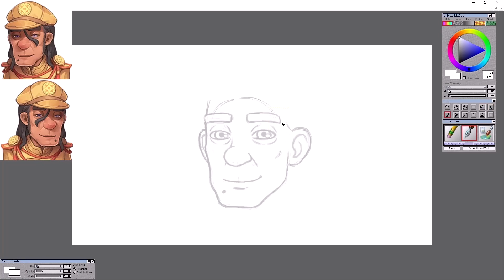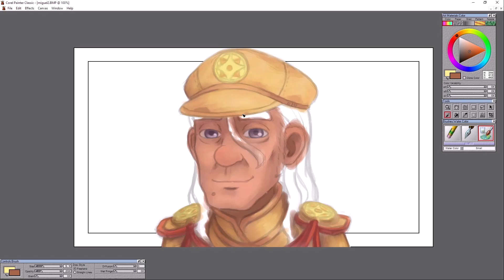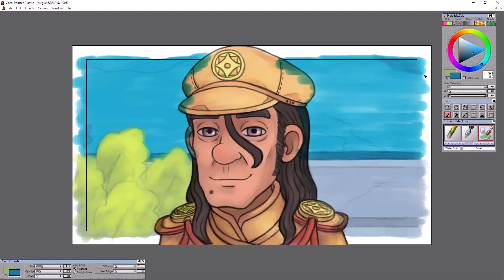My Time at Sandrock: Miguel || Art Time Lapse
After being disappointed with how Mi-an turned out, I really tried to take my time with this one and do it right- probably helped I had the proper reference and didn't have to try to mash two pictures into one lol I think his hat might be too short? Other than that, I like this one.

Time taken: 2hrs 11m.
Song: My Time at Sandrock - Bloom in the dark